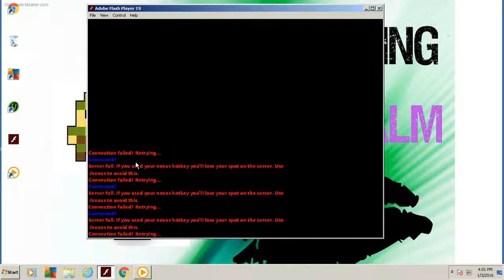nillys realm waiting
test.nillysrealm.com